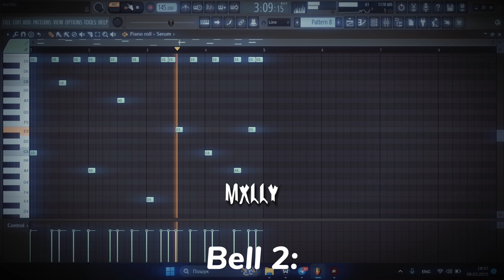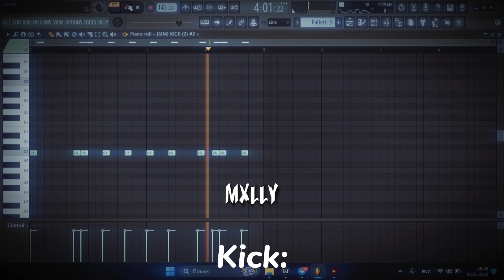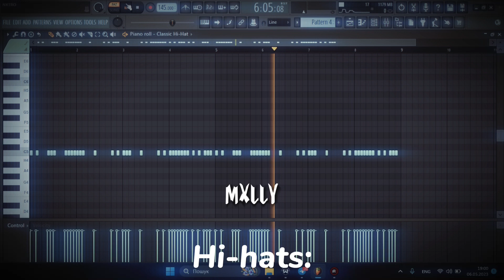HOW TO WITCH HOUSE !FREE FLP!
Flp soon in my tg channel.